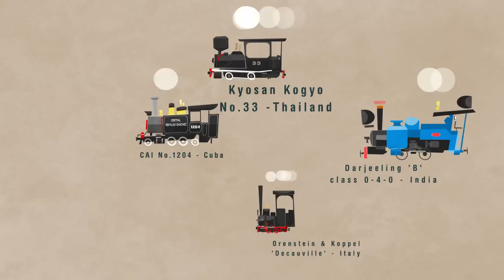Steam Locos of the World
I've animated my Steam locomotive poster and brought it  to life, just for a bit of fun and as a self promotional piece.